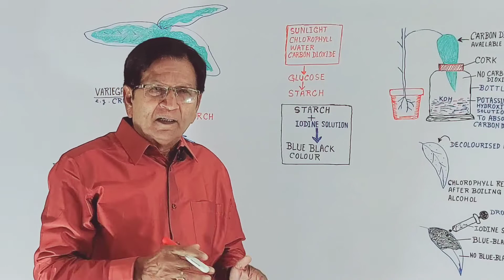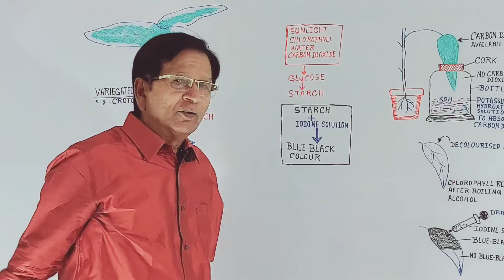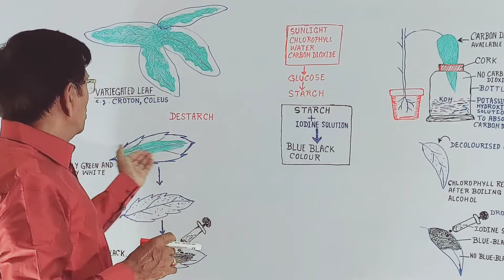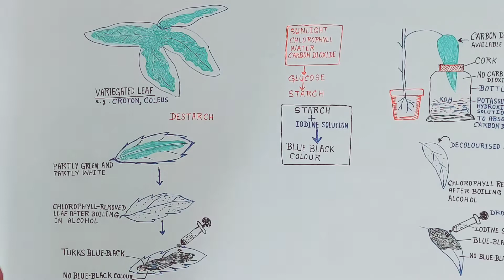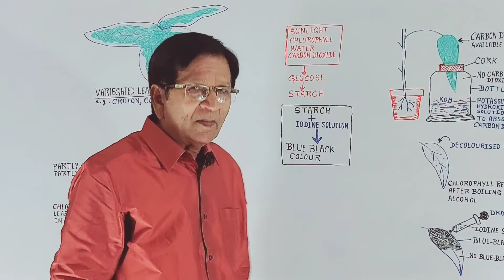Photosynthesis होने के लिए Chlorophyll जरूरी है || Grade 10 Biology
In this video lecture we discuss the following:
(1) An experiment (using variegated leaves) that shows chlorophyll is necessary for photosynthesis to take place.

This lecture is a part of the chapter 1 'Life Processes' from the CBSE grade-10 biology syllabus.